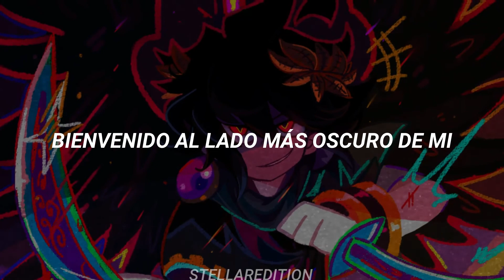Man on the Internet; Dark Pit [With Lyrics] – Español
•|| 🌻 ANOTACIÓN 🌻 ||•

Algunas palabras fueron adaptadas acorde a la canción,
NO es la traducción literal, si hay algún error no dudes en decirme en los comentarios.

•|| 🌻 ANOTACIÓN 🌻 ||•

Te Gustó la canción del video pues acá está↷